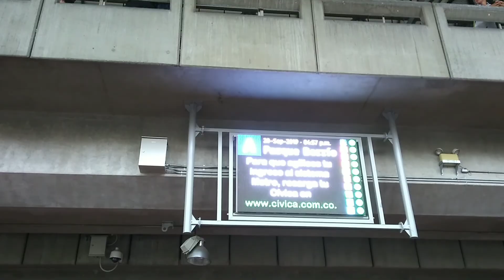Estampas de Medellín. Sector Parque de Berrío